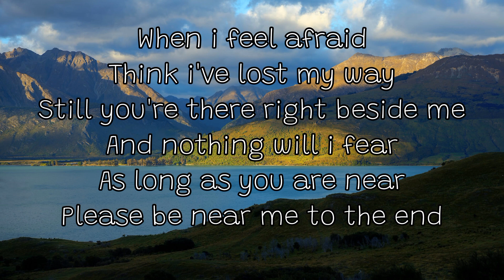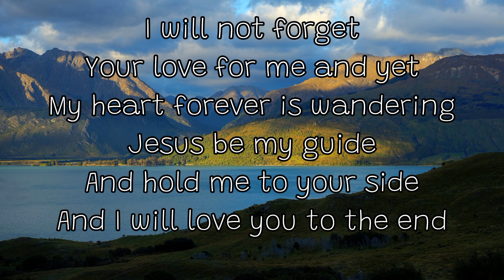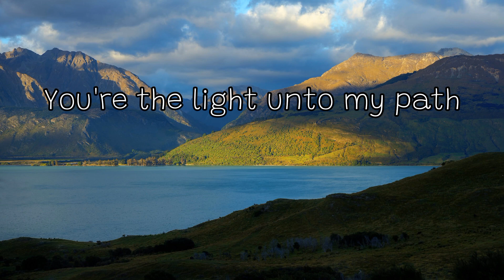THY WORD KARAOKE VERSION